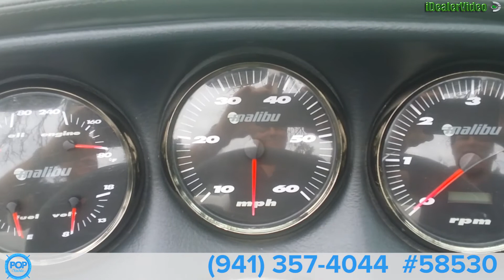[UNAVAILABLE] Used 2002 Malibu Wakesetter 21 VLX in Austin, Texas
1999 Malibu 21 Sunsetter LXI in Springfield, Louisiana - $15,500

2000 Malibu 20 Sportster in Bay City, Texas - $17,000

2004 Malibu LX RESPONSE in Sparta, New Jersey - $26,500

2003 Malibu 21 XTI Wakesetter in Cincinnati, Ohio - $24,500

2004 Malibu 21 Wakesetter in Fleming Island, Florida - $25,500

2003 Malibu 21 Wakesetter VLX in Acampo, California - $27,900